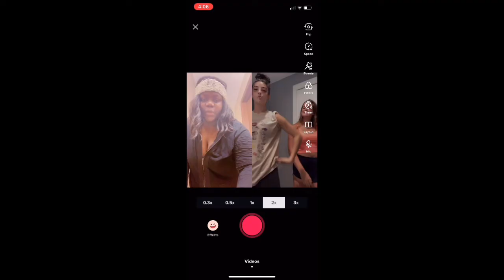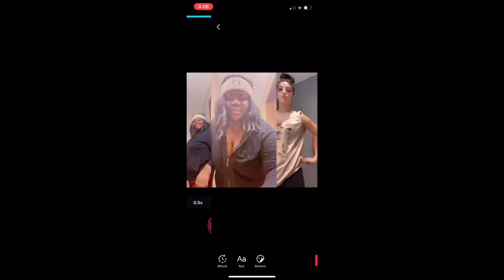Go viral On TikTok Now With This Dance Tutorial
Let me guys know what you’re thinking of coming down below. So much for the support. Let me know when I should do next